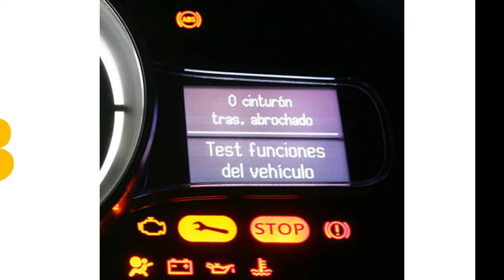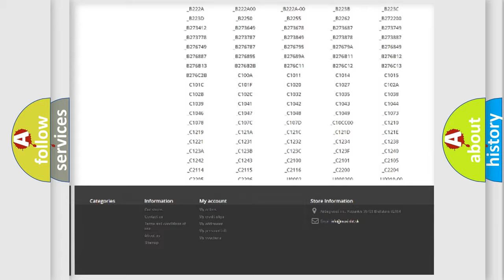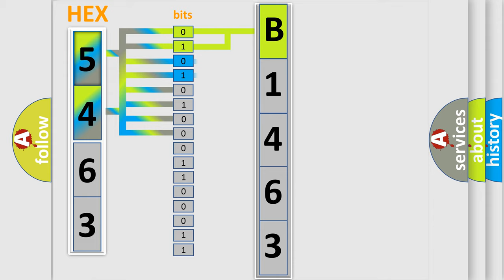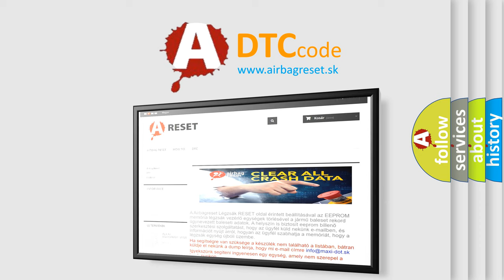DTC Dodge B1463 Short Explanation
Contents:
0:21 Basic DTC analysis according to OBD2 protocol standard.
1:48 Insight into programming
2:58 A diagnostically understandable description of the Diagnostic Trouble Code
3:05 Basic error definition

Make:
Dodge
Code:
B1463
Definition:
Normal Opening Valve 1 Malfunction
Description:
Secondary cut valve malfunction in VDCCM&amp; H or U.ABS,EBD and VDC are inoperative.